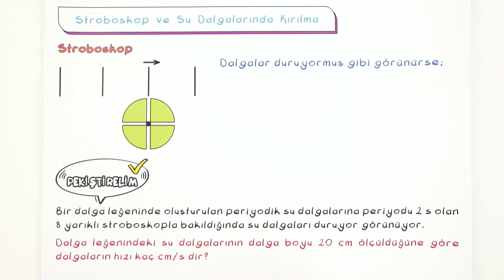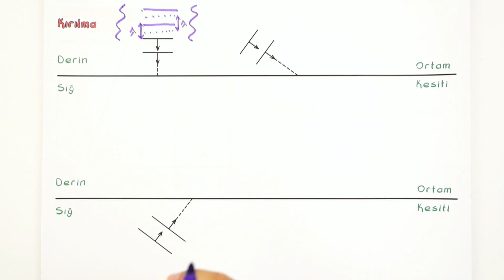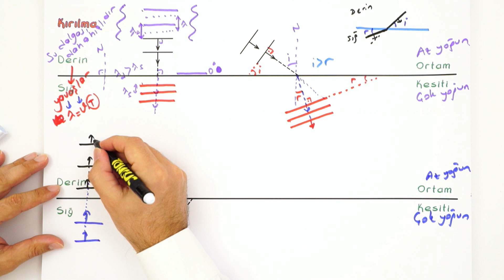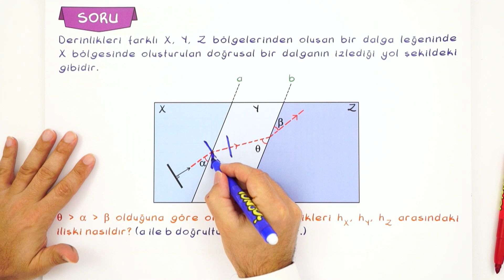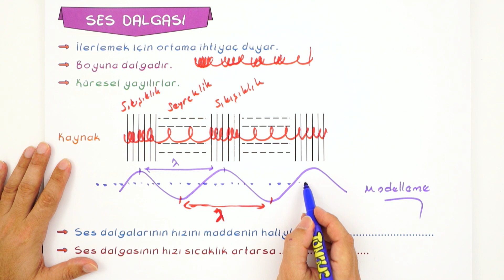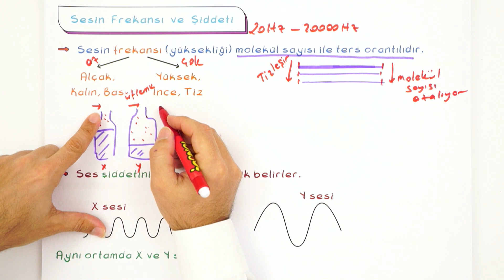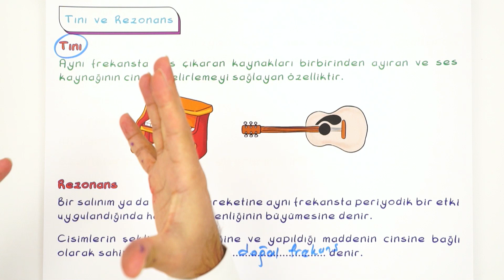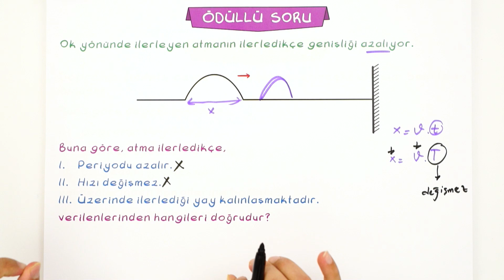Dalgalar - 2 | TYT Hızlanış Kampı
TYT Fizik dersinde "Dalgalar -2" konusunu ÖSYM tarzı soru çözümleri ve detaylı konu anlatımıyla bu videoda bulabilirsin. Sakın kaçırma!